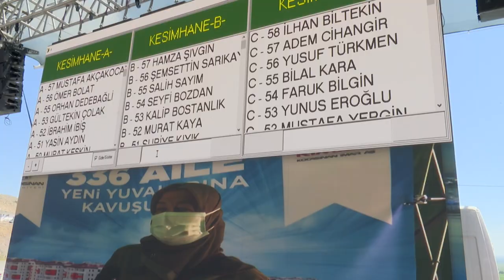KOCASİNAN BELEDİYESİ’NİN KURBAN HİZMETİNDEN VATANDAŞ ÇOK MEMNUN